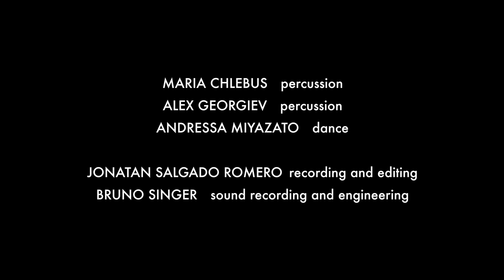Infinity Movement official demo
Infinity Movement

Maria Chlebus - percussion
Alex Georgiev - percussion
Andressa Miyazato - dance
Jonatan Salgado Romero - video recording and editing
Bruno Singer - sound recording and engineering

Neverland - Jan A.P. Kaczmarek (arr. Alex Georgiev)
Little Match Girl Passion - David Lang (arr. Maria Chlebus)
Catching Shadows - Ivan Trevino

Recorded in Kärntner Landes Konservatorium
Filmed in Klangenfurt Konzerthaus

Big thank you to:

Adams Instruments
Infinity Percussion Mallets
Jonatan Salgado Romero
Sergei Georgiev for logo design
Peter Töplitzer and the Konzerthaus Klagenfurt